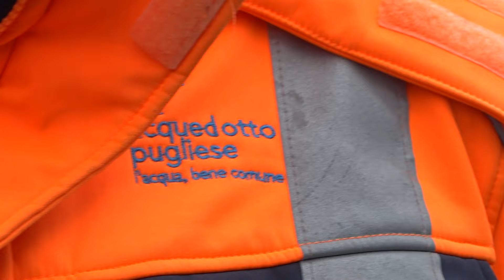Liquami dai tombini, in strada San Girolamo problemi sui tronchi della fogna: interviene Aqp